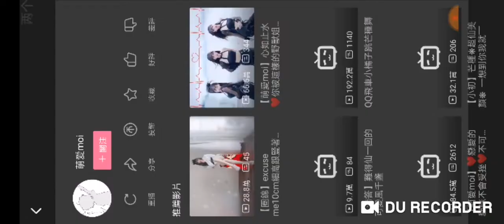[JX3] 2019 dari tujuh show square "Meng species" MoAi